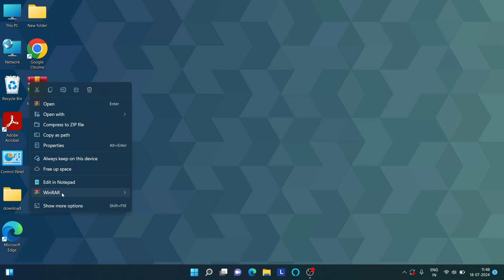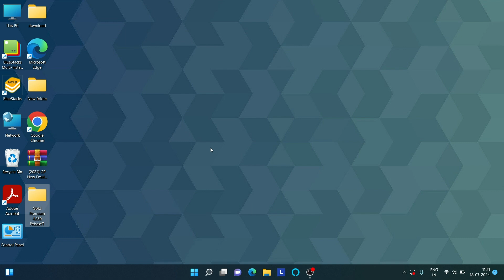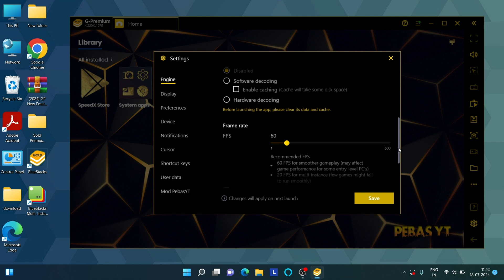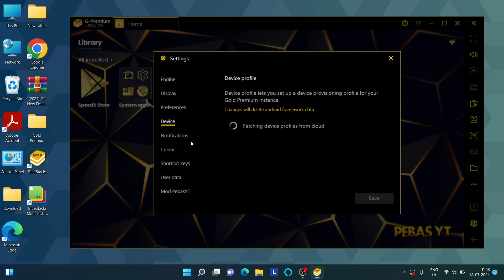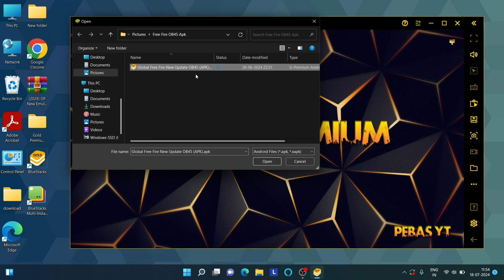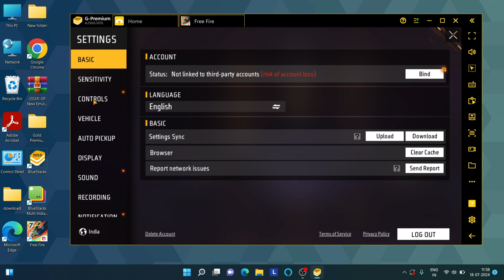Gold Premium Lite : The Best Brand New Emulator for Low End PC 2024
⚔️ PC Specification ⚔️
-Processor: i3 11 Gen
-RAM: 8GB
-SDD : 256GB
-Graphics Card : No Graphics Card
-Windows Edition : Windows 11

Best low end pc emulator for free fire new update
Free fire new update ob45 best emulator
Free fire low end pc new emulator

CREDITS: Gold Premium Lite and Brand New Emulator For Low End PC (Free Fire/Free Fire MAX, PUBG Mobile, Clash of Clans, Asphalt 9, Call of Duty, etc)